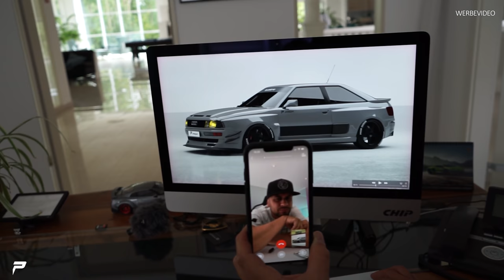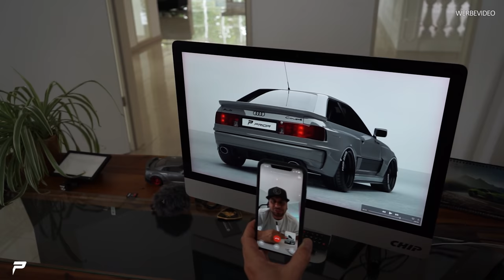PRIOR-DESIGN - Die Finale Version? Audi Coupe Rouven (Dr. Crazy ) und JP Performance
Die Finale Version?

Prior Design GmbH
Carl-Friedrich-Gauß-Str. 11
47475 Kamp-Lintfort
Telefon 02842/975700